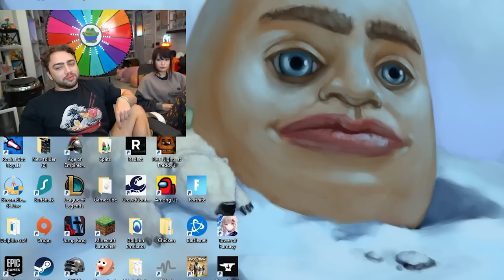2 Pepegas 1 Bridge - Mizkif and Emiru play Poly Bridge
Chapters:
00:00 Just Chatting
15:22 Poly Bridge 2 and Chill
01:01:18 Bye